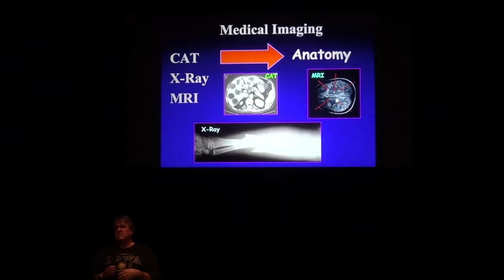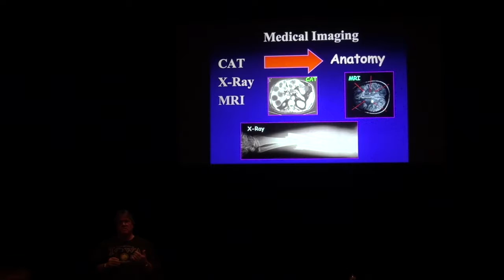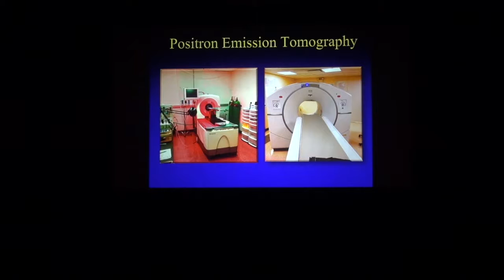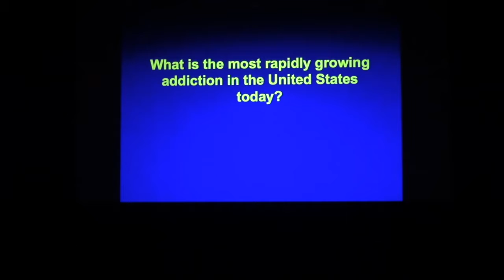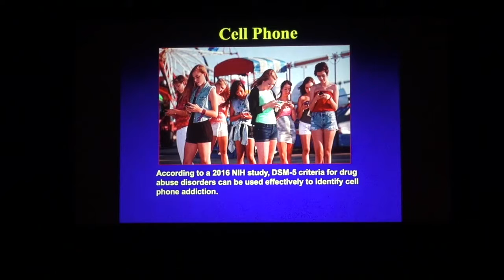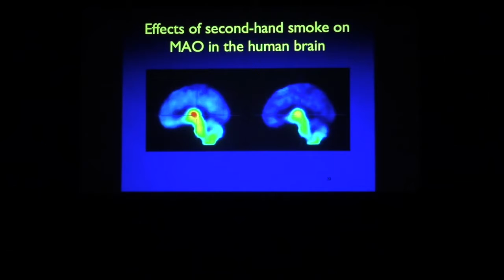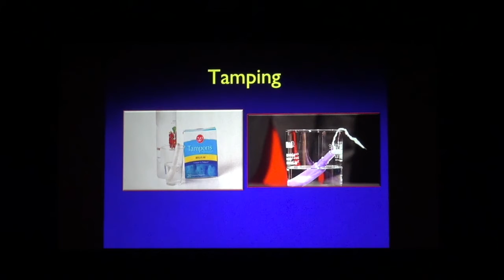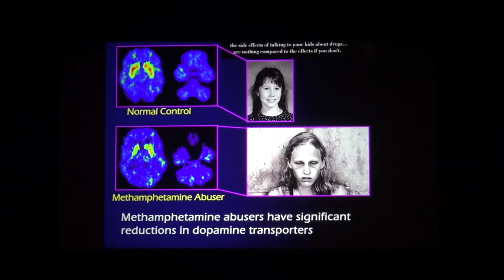Drugs and the Adolescent Brain Presentation